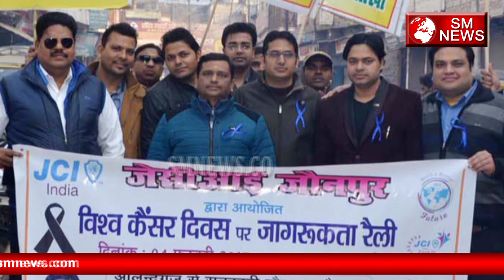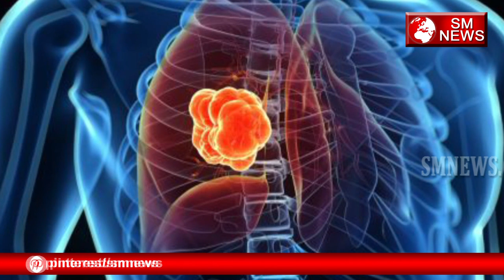जानिए क्या है 4 February का इतिहास-History of 28 February-SM News